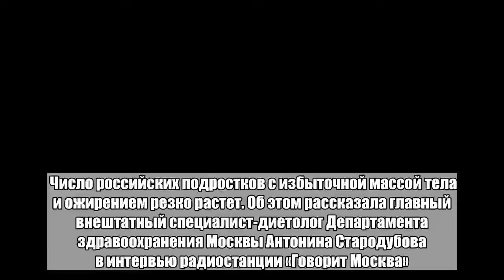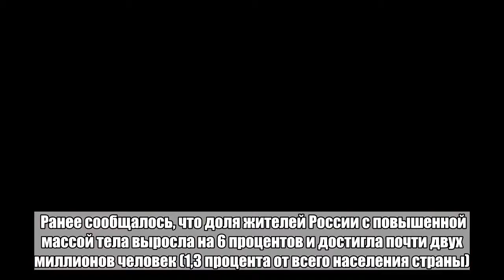Стремительно толстеющие российские подростки испугали врачей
Число российских подростков с избыточной массой тела и ожирением резко растет. Об этом рассказала главный внештатный специалист-диетолог Департамента здравоохранения Москвы Антонина Стародубова в интервью радиостанции «Говорит Москва». «Мы видим рост числа людей с ожирением во всех возрастных группах: и взрослых, и детей. Но самая неблагоприятная ситуация — это среди подростков. (...) И это самая пугающая тенденция», — отметила она. Ранее сообщалось, что доля жителей России с повышенной массой тела выросла на 6 процентов и достигла почти двух миллионов человек (1,3 процента от всего населения страны). В ведомстве отметили, что реальные цифры могут значительно отличаться от статистики в худшую сторону. Как отметил главный специалист-диетолог Минздрава России Виктор Тутельян, одна из основной причин ожирения у россиян — это отсутствие системных знаний по вопросам здорового питания.Больше важных новостей в Telegram-канале «Лента дня».